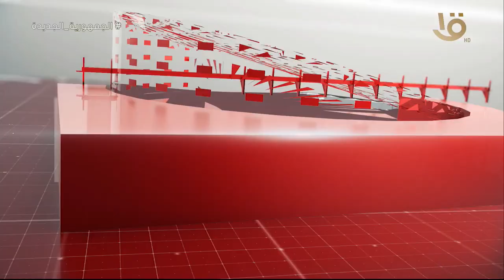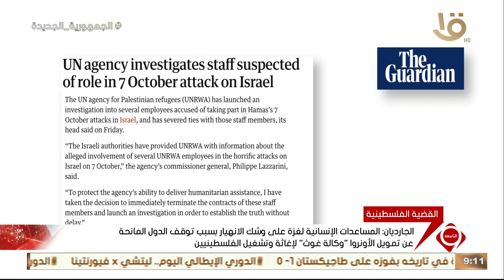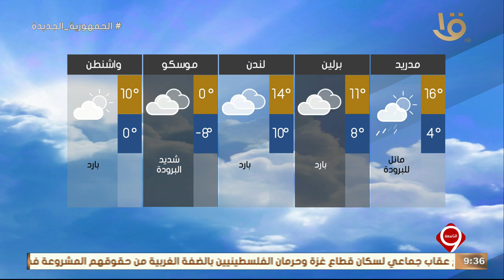نشرة التاسعة | أهم الأخبار السياسية والاقتصادية محليا وعالميا.. 2-2-2024